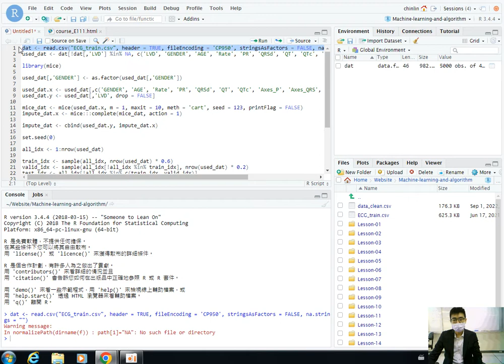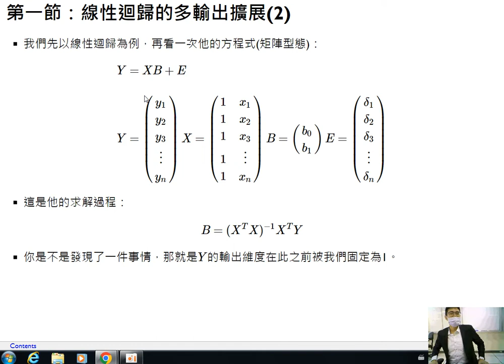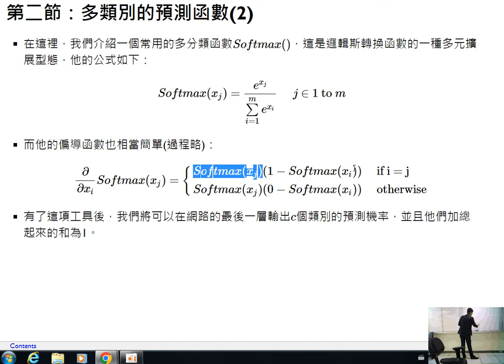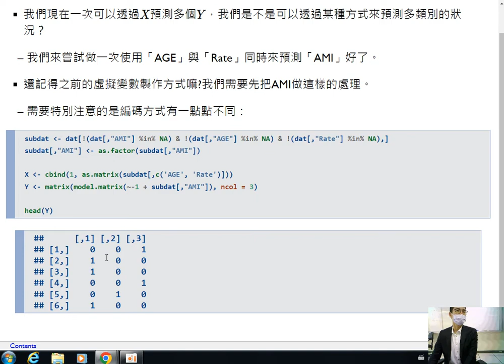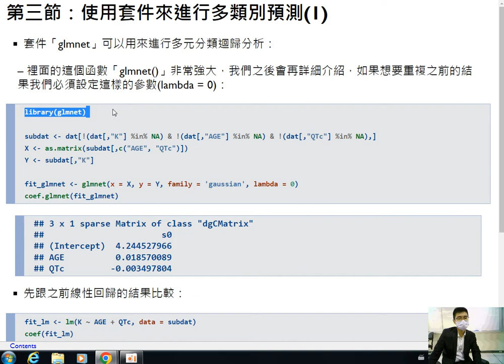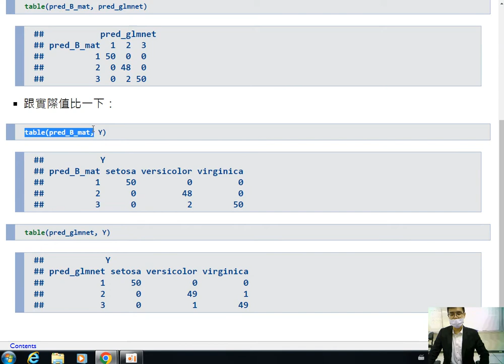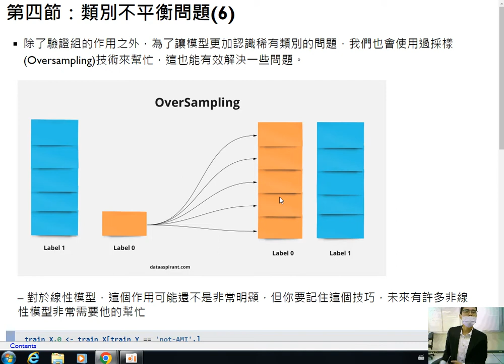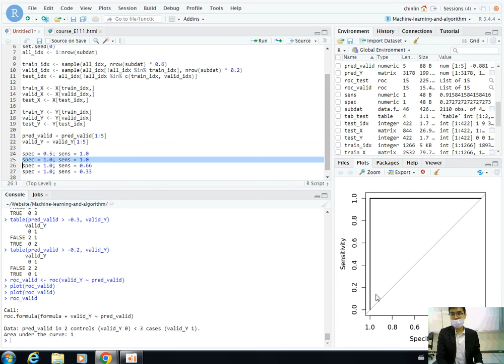機器學習及演算法-第八課 人工智慧基礎5（多類別預測模型）